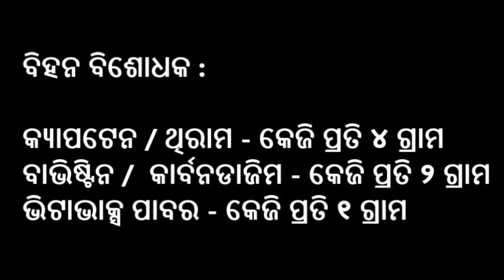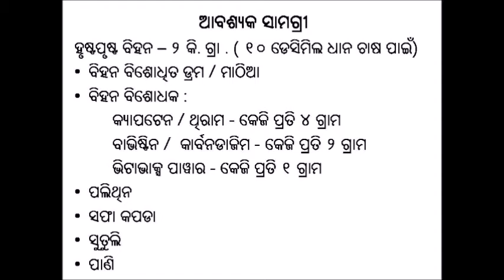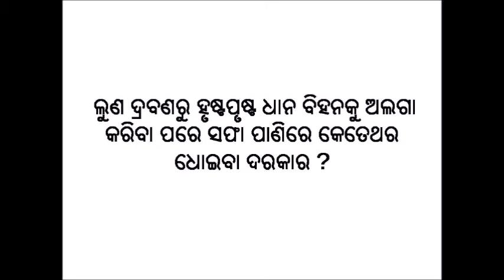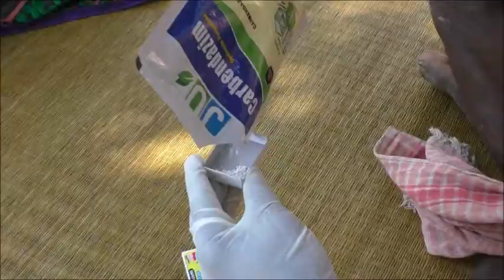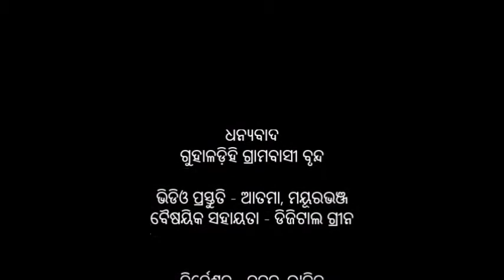Paddy seed treatment_Odia_DoA_Mayurbhanj_Odisha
This video is produced in Mayurbhanj district of Odisha, India under a collaboration between Department of Agriculture and Farmers’ Empowerment, Govt of Odisha and Digital Green to amplify agriculture extension using community videos. For more information on this project and Digital Green’s other work in Odisha, please